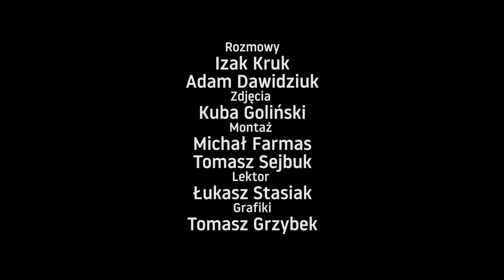Operacja Benidorm odc. 2: "Good job"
Zapraszamy na kolejny odcinek programu Operacja Benidorm.Oficjalny kanał YouTube Legii Warszawa - znajdziesz tu wszystko o Legii Warszawa: kulisy i relacje z meczów, treningów, konferencji prasowych, doping kibiców i wiele innych.